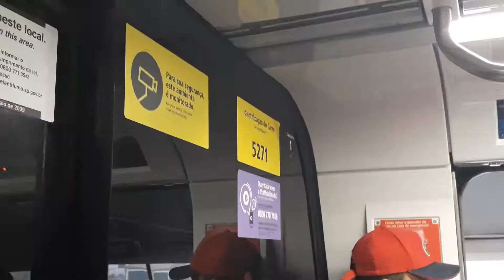Trecho entre Campo Limpo e Capão Redondo no TUE 527 - Linha 5 Lilás